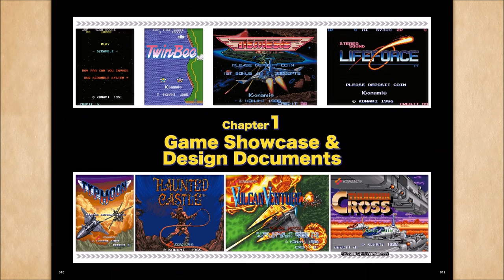Arcade Classics Anniversary Collection_Scramble